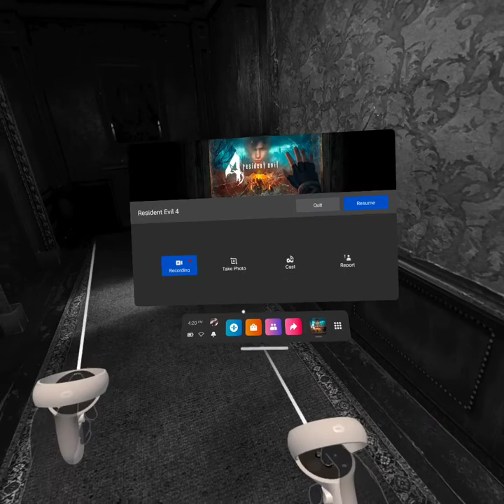Meeting the merchant at a shady bridge outpost! (Resident Evil 4 VR Episode #2)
Here is Resident Evil 4 VR Episode 2 where we finish off chapter 1 and chapter 2. This method of recording and uploading seems to work a lot better than what I was previously trying so I may continue it this way. I shall also probably be doing 2 episodes a week unless enough of you want me to upload faster then I'll see about working the recording sessions in between other stuff I got going on. If you guys like the video be sure to comment your favorite part and like the video, Hit the share button as well if you know someone that would enjoy this content.